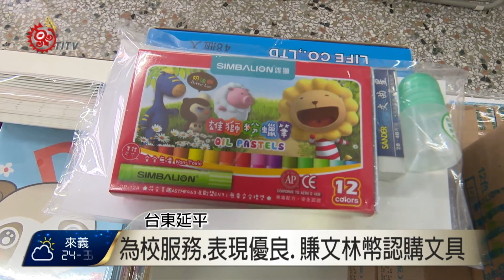文林小學生募集文具組 捐贈紅葉受災生 2017-06-09 TITV 原視新聞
由新北市樹林區文林國小所發起的「送愛到紅葉」公益活動，6月8號在延平鄉巴喜告教會舉辦捐贈儀式，希望幫助颱風受創地區的學生。

校方表示，這些文具不是學生用新台幣購買的，而透過賺取文林幣認購的。

校方希望能透過捐贈，培養孩子正確的金錢觀之外，也期待能透過這次活動，讓更多人一起關心偏鄉的教育。